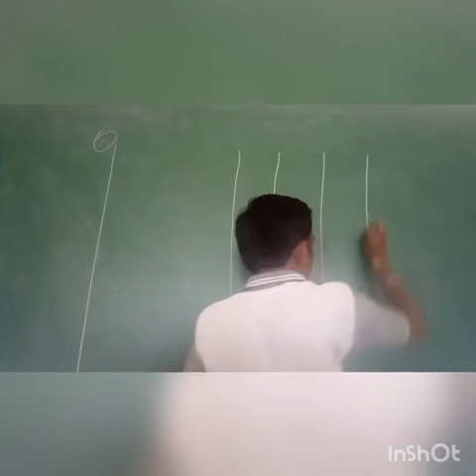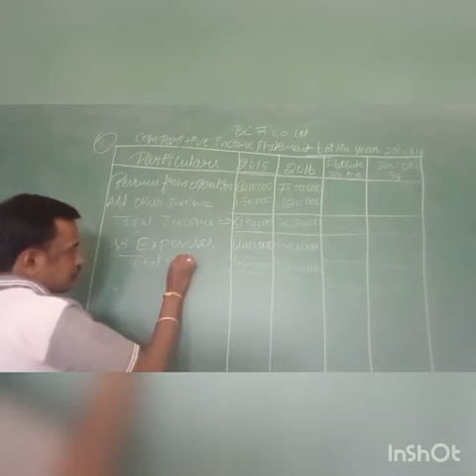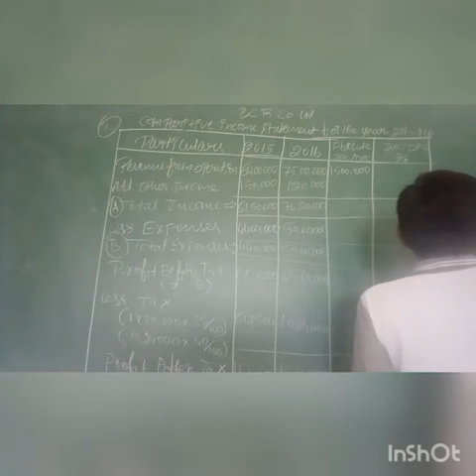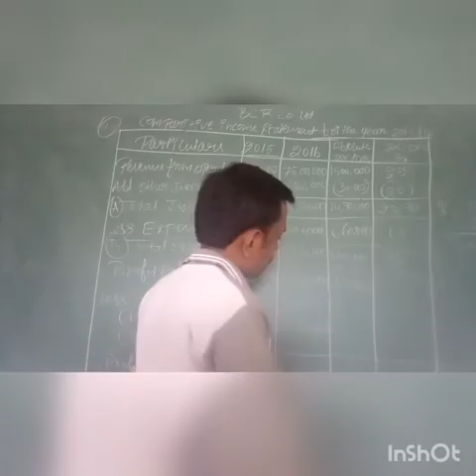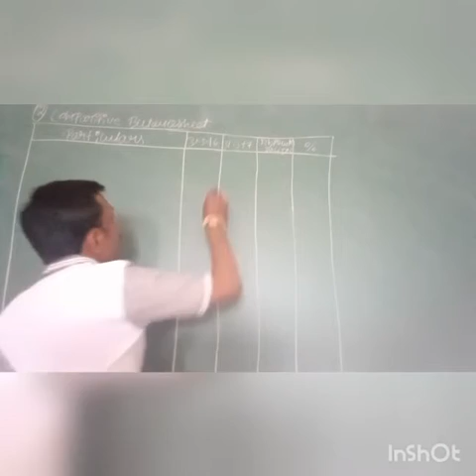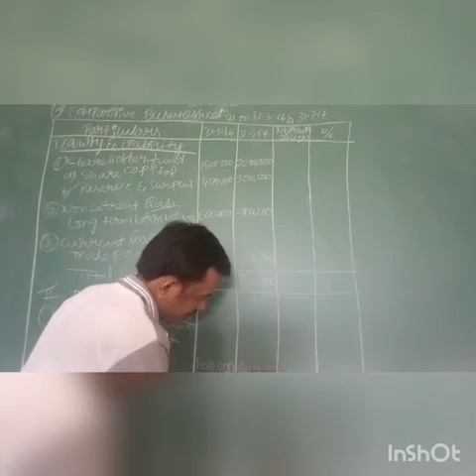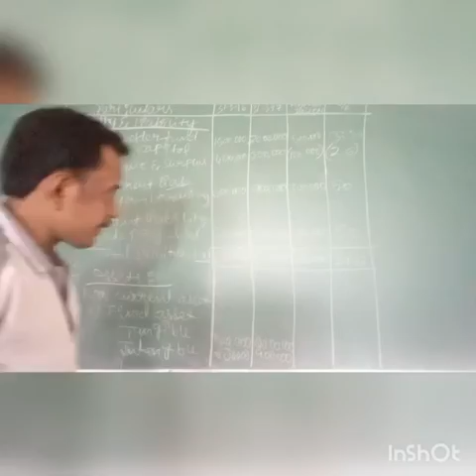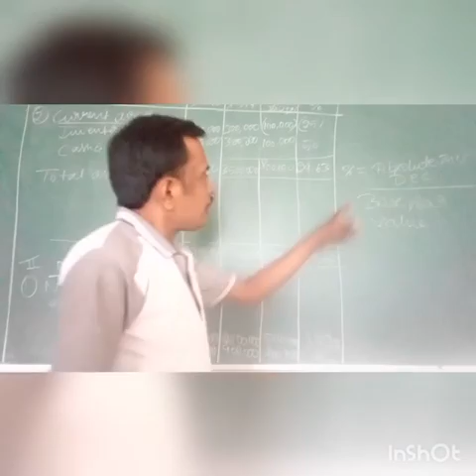ANALYSIS OF FINANCIAL STATEMENT #3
II PU NCERT ACCOUNTANCY